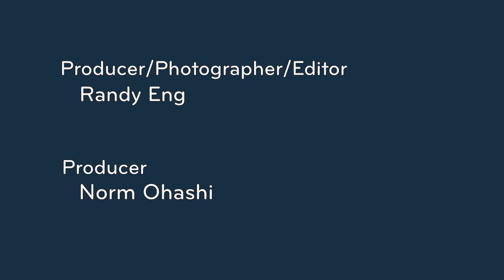Seattle at 150: New views on the post-viaduct waterfront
Ed McNaughton put up with a noisy neighbor for 11 long years. His neighbor wasn't just loud, it was an eyesore, it was dirty, and dangerous. Ed's apartment sat just 30 feet from the Alaskan Way Viaduct. Each morning he would open his blinds and all he would see is concrete, lots of concrete. His only wish was to see that neighbor leave town. And now that the viaduct is gone, Ed McNaughton, and many others, have a whole new outlook on life.